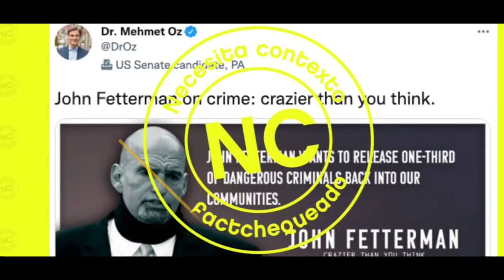NOTICIAS ESTADOS UNIDOS NOCHE 3 DE MARZO